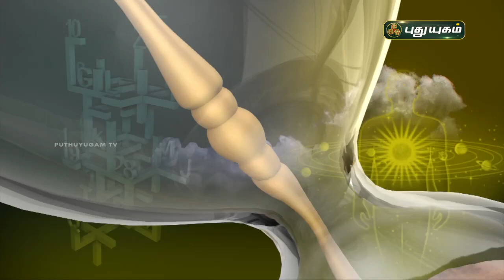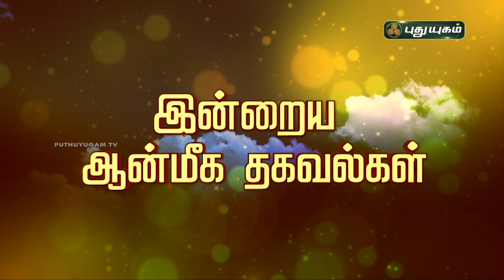Today Rasipalan - 15/08/2021 | Indraya Rasi Palan Tamil | இன்றைய ராசிபலன் | Astrologers Magesh Iyer